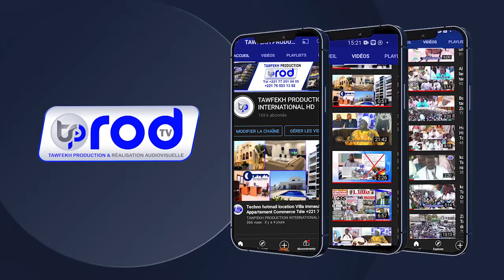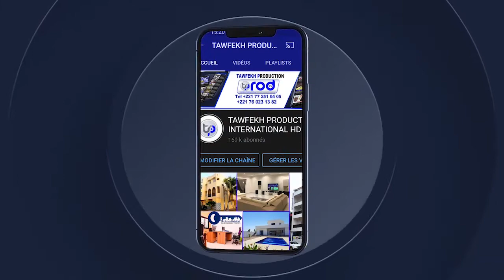Nafila 25ème okNuit à la Mosquée de S Makhtar Diene Touba Ramadan 1443H 2022